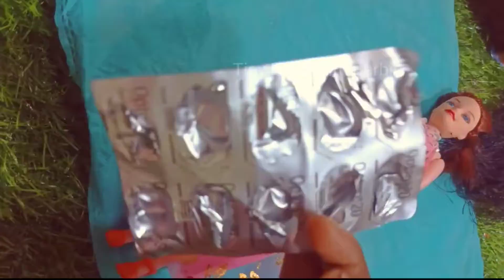Gorgeous Barbie Doll Dresses ❤️ 4 DIY Doll Makeover Transformations || BARBIE DOLL HACKS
tiny Food with Barbie#Dress#barbie#making dress unnecessary product
Miniature Cooking | Mini Food | Tiny Food Cooking With Barbie tinyfood barbie amazing cooking
Modern Pretty Girl Unboxing Miniature Real Cooking Full Kitchen Set Unboxing
Why We Doing This
I Hope You like This Recipe And I'm Sure You Can Also Prepare The Same Recipe In Your Kitchen. We Tried This Recipe With The Tiny Food Cooking Set Because To Attract kids. Nowadays We Moving To Buy Our Food Instead Of Cooking Which Will Make The Next Generation May Forget About Cooking So This Will Make Them Get Interested In Cooking. Eat Fresh And Stay Healthy .

Hello Dear Friends! Welcome to “ Tiny Food With Barbie ” Channel.
Tiny Food Cooking channel to share healthy and delicious food recipe in a traditional style.
So you can enjoy it by seeing our culture and traditional based cooking.
Hope our videos are entertaining and memorize our olden play activities.
In every video we are showing the variety of cooking by using different kinds of new materials of concerned.
Like My Videos & Share all social media and Encourage Us.